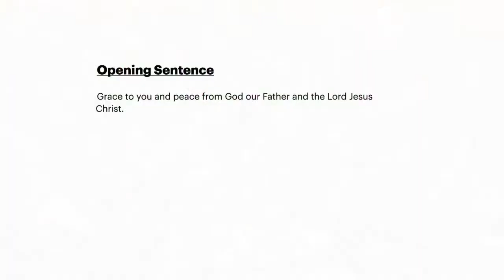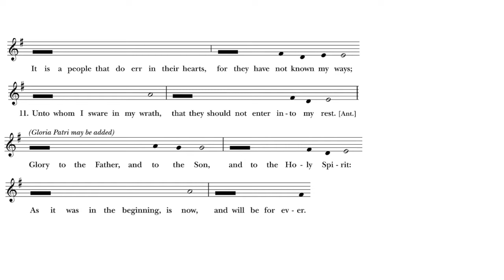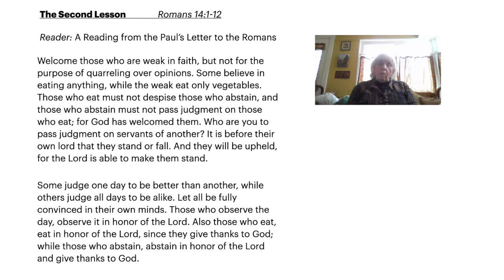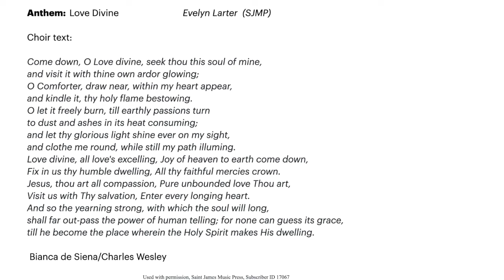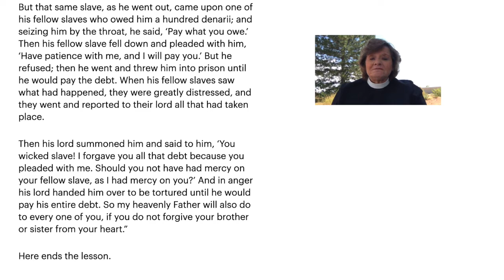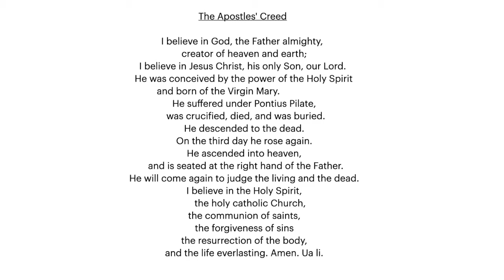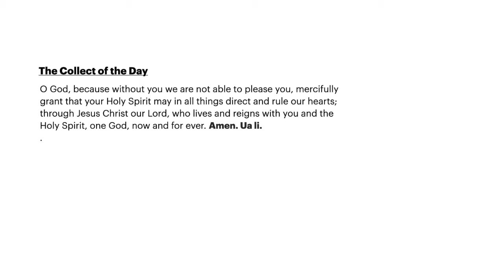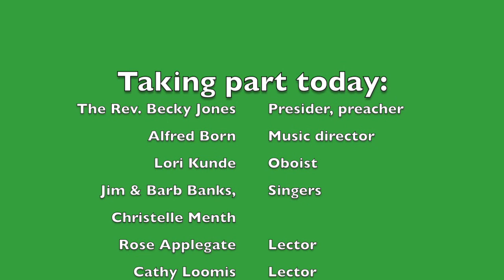Sept 13 2020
Welcome to the service of Morning Prayer at Saint James Episcopal Church, Wheat Ridge, Colorado, for Sunday, Sept. 13, 2020.